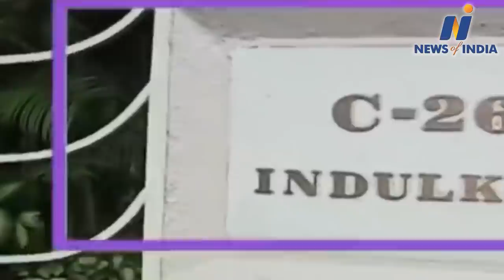Sharad Pawar's Dawood connection. Kirit Somaiya exposed the corruption of Pawar family